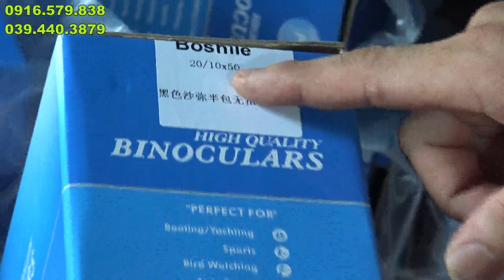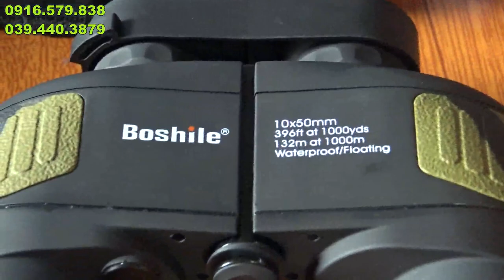ỐNG NHÒM SĂN ONG CAO CẤP BOSHILE 20 10X50 SHOP TÂN ÁNH 0916579838